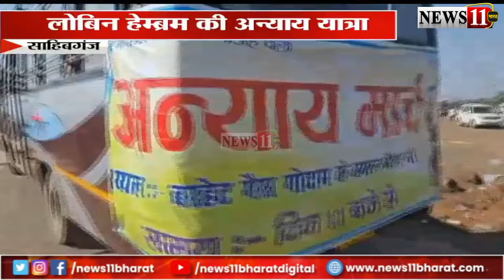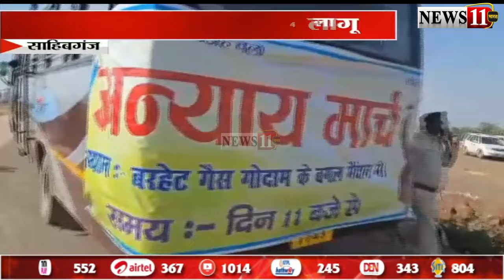लोबिन की अन्याय यात्रा, आपस में उलझे JMM के कार्यकर्ता, दोनों तरफ से हुई नारेबाजी